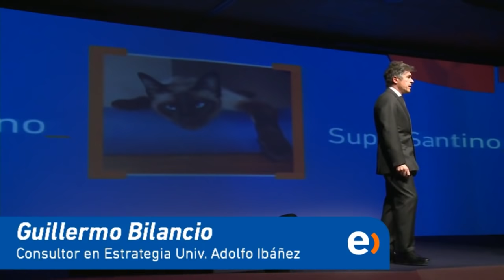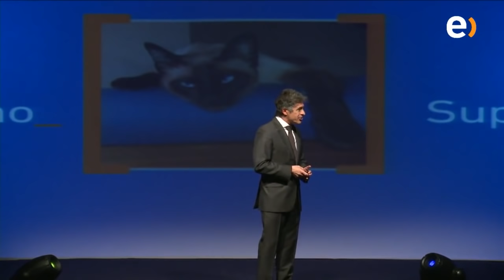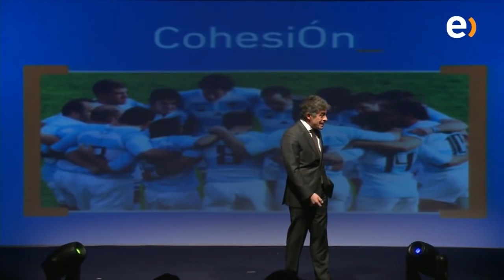Gira Entel Empresas 2015 - Charla Guillermo Bilancio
Todo un éxito fue la Gira Entel Empresas 2015 “Los Negocios del Mañana se Construyen Hoy”, que realizó 10 paradas en distintas ciudades del país.
La octava versión de este evento contó con la presencia de empresas de todo el país y con dos expositores de primer nivel.
En regiones, Guillermo Bilancio, consultor y académico de marketing estratégico en la Universidad Adolfo Ibáñez, expuso sus mejores consejos para potenciar las empresas.